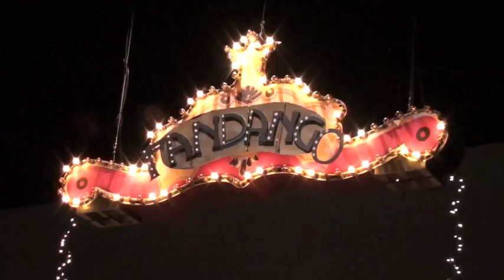charity promo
Coming soon to a theater in SAS.